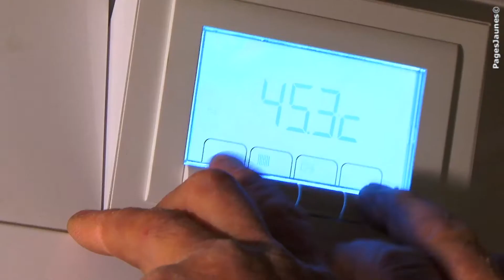BADEL Christian plombier-chauffagiste à Montélimar dans le département de la Drôme 26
L'entreprise Badel est située à Montélimar dans le département de la Drôme.
Nous sommes spécialisés dans les domaines de la plomberie, sanitaire, la vente et installation de chauffage, les énergies renouvelables, zinguerie et la climatisation.

Monsieur Badel Christian ARTISAN chauffagiste depuis 1987 au sein de son entreprise individuelle, exerce son métier depuis trente huit ans.

Ces années d'expérience lui ont permis d'acquérir des qualités techniques en plomberie, chauffage, sanitaire et zinguerie, activités pour lesquelles il est qualifié.

Vous pouvez opter, également pour une climatisation, une énergie renouvelable ou faire installer une pompe à chaleur, chauffe eau solaire, chauffe eau thermodynamique.

Monsieur Badel, interlocuteur unique, vous accompagne afin de réaliser vos travaux en fonction de la configuration de votre habitation. Les devis sont gratuits et les prestations de qualité.

Pour un hiver bien au chaud faîtes appel à la société Badel.